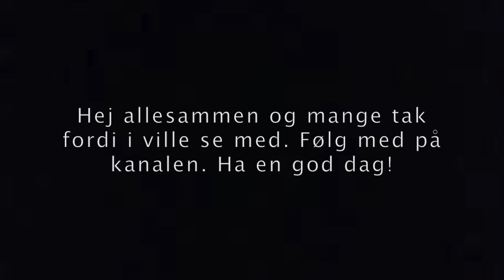Vlog fra gymnastik weekend med Vestbirk Efterskole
Hej allesammen. Dette er en vlog fra vores sidste gymnastik weekend, årgang 16/17. Håber i kan lide videoen, og i vil følge med på kanalen.